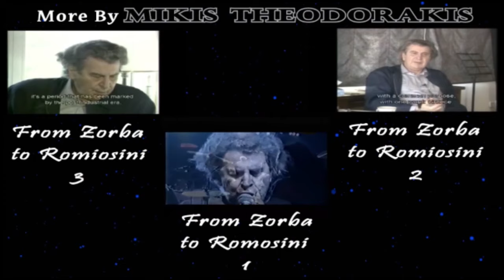Mikis Theodorakis: When You Are Shouting (Le Soleil Et Le Temps - Sun And Time)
Mikis Theodorakis
 LE SOLEIL ET LE TEMPS /  SUN AND TIME
Live Concert Lykavitos 1977 Greece
INSTRUMENTATION and  Conductor : Giorgos Theodorakis

Singing:
Petros Pandis
Margarita Zorbala
Sofia Michailidou
Nicolaos Mitsovoleas